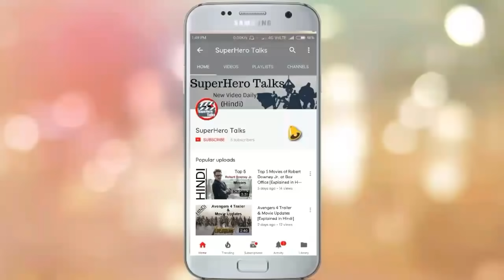Avengers 4 : Full Story Prediction | Fan Theory | [Hindi] | Superhero Talks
-Team SuperHero Talks
-Shahrukh (Script, Editing & Voice)
Audio MIC Brobeat Imported 3.5mm Clip On Mini Lapel Lavalier Microphone

Written by: Riot Games Music Team, Alex Seaver of Mako, and Justin Tranter
Produced by: Riot Games Music Team, Alex Seaver of Mako, and Oliver
Mixed and mastered by: Riot Games Music Team
Vocals performed by: Against The Current
Vocal production by: Riot Games Music Team, and Colin Brittain